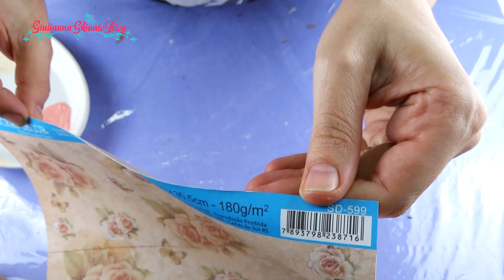Garrafa Decorada com Corações e Listras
Me deu uma vontade de fazer uma garrafa com listra, então eu fiz essa daqui, toda com pintura esponjada e corações.

📦 QUER COMPRAR ESTA GARRAFA?

📽 ESTÁ COMEÇANDO NO ARTESANATO? CONFIRA ESTA PLAYLIST COM VÁRIAS PEÇAS FÁCEIS PARA VC FAZER E SE ANIMAR EM APRENDER MAIS

MATERIAIS:

- garrafa
- primer
- tintas PVA areia, rosa chá, pessêgo, capuccino, marrom escuro, laranja e branco
- scrap decor
- cola branca, cola de silicone fria e cola instantânea
- pincéis duro, macio, pituá, esponja de banho e espuma
- verniz acrílico fosco
- meia pérolas adesivas e rosinhas adesivas